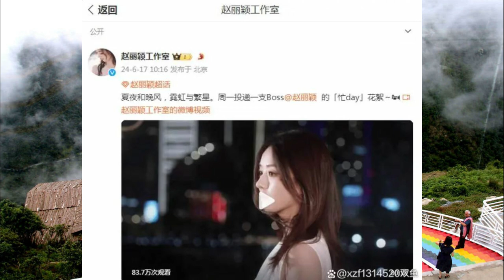Zhao Liying's strawberry big blessing skirt, but I died of laughter in the comments section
I can't stop laughing, Zhao Liying's strawberry big blessing skirt, but I died of laughter in the comments section of netizens!

Netizens exclaimed Zhao Liying: This is the correct posture of a "fairy on earth" descending to the earth!

Zhao Liying's appearance at the event caused a warm response, the audience cheered, and netizens shared photos and videos to express their love. Her beauty and talent have won wide praise, but also faced controversy. Fans firmly support her and believe that she is irreplaceable